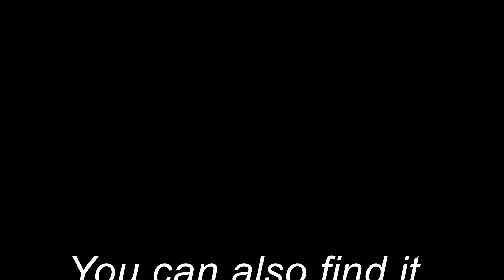The Struggle of a Boy - Book Advertisemet Video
Book: The Struggle of a Boy
Author: Jaydeep Shah
Published Date: 04/13/2015

Instagram, Facebook, Twitter: imjaydeepshah